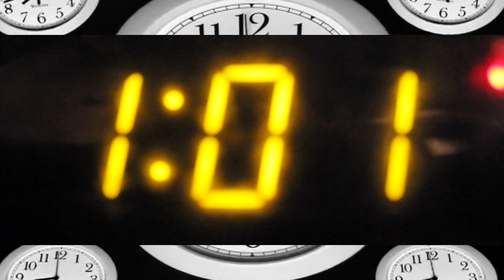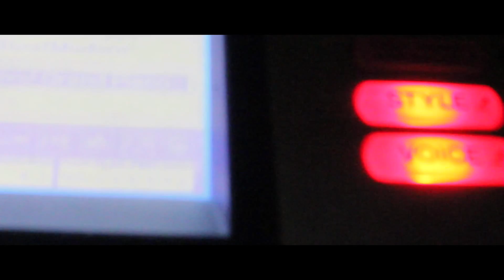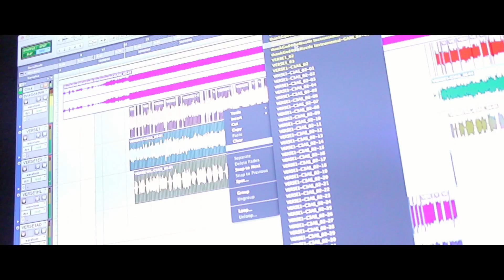Time (A Short Film by Eugenius Neutron)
Time
A Short Film
Starring, Directed, & Edited by Eugenius Neutron
Filmed by Eugenius Neutron & Do Fresh
Narrated by Shaun Judah